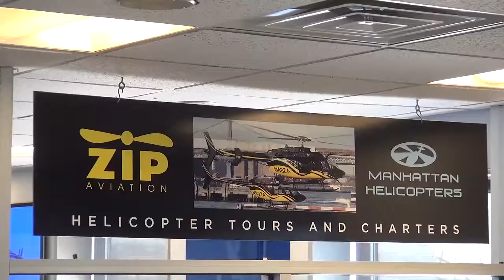06 21 16 6 GORODETSKIY MH